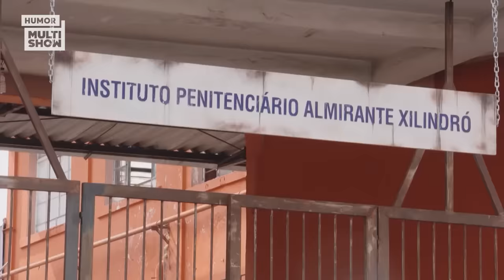Xuxeta sofre um PIRIPAQUE 🚑 | Xilindró | Humor Multishow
O calor vem com força no Xilindró e após o seu ventilador explodir na cela, Xuxeta sofre um piripaque e vai parar na enfermaria!

🎥 ASSISTA TAMBÉM 🎥